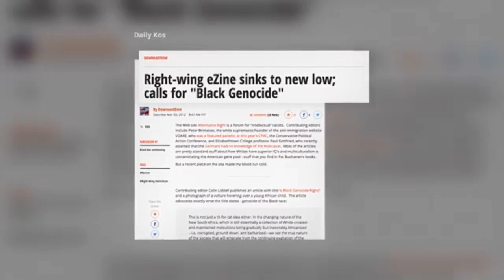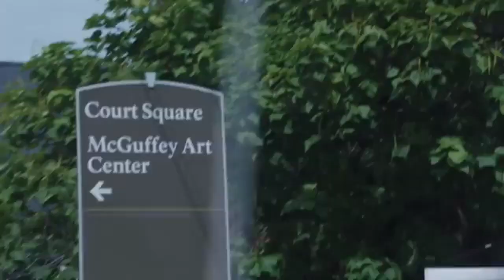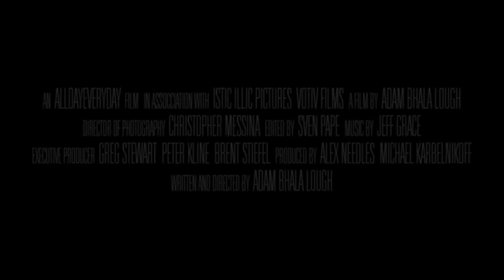Interview with Daryle Lamont Jenkins - 12/17/18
LIVE from New Brunswick, it's New Brunswick Tonight!

Tonight, we will be talking to Daryle Lamont Jenkins of One People's Project about the documentary Alt-Right : Age Of Rage.